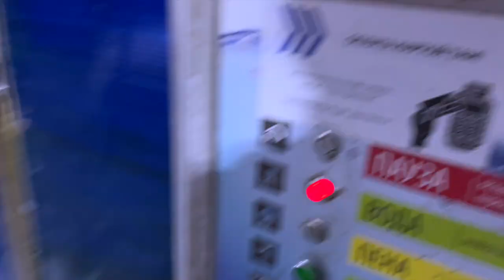Влог № 19 ✅ Как Прожить День с Семьёй Gladskiye? 💖 Загляните в Нашу Повседневную Жизнь!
Привет, друзья! 👋 Семья Gladskiye здесь, чтобы поделиться с вами нашим обычным днём! 🌞 В этом влоге мы покажем, как проходит один день из нашей жизни: от утреннего кофе ☕ до вечерней прогулки 🚶‍♂️🚶‍♀️.

Захватывающие моменты, наша еда 🍽️, места, куда мы ходим, и все то, что мы делаем - всё это вы найдёте в этом видео. Будьте с нами, чтобы узнать больше о жизни обычной, но уникальной семьи в Москве!